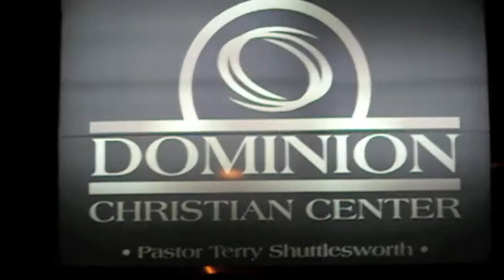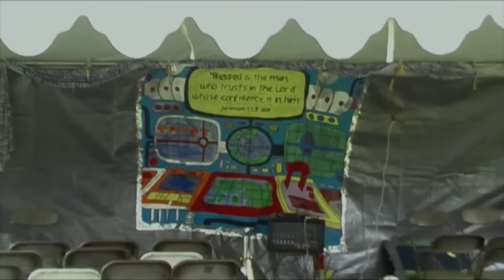Shawn Daniels - Upon this Rock-.m4v